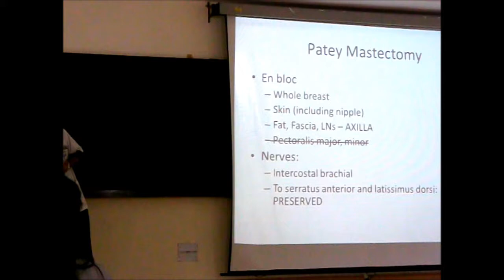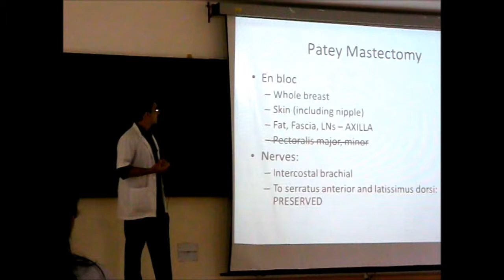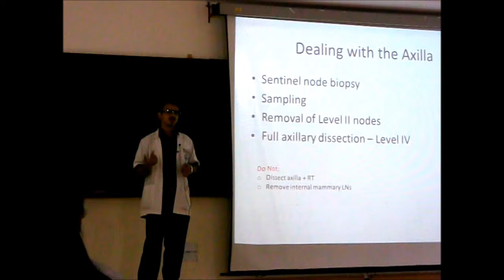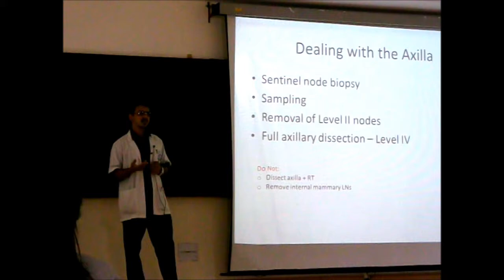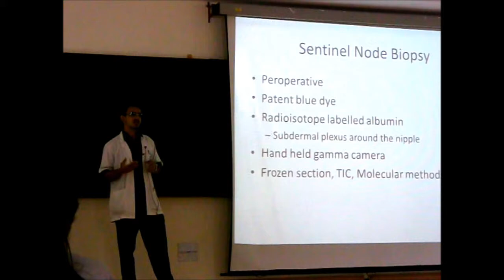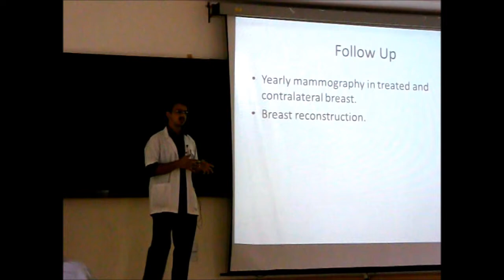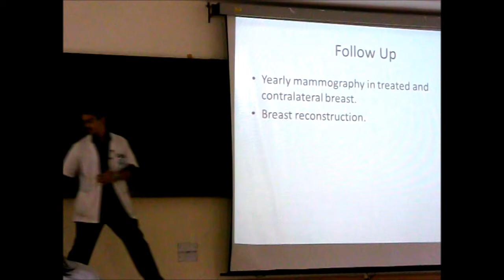Management of Breast Carcinoma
A short segment of the presentation I gave in college. The presentation has been prepared from Bailey and Love's Textbook of Surgery 26th Ed.

I have not mentioned Auchincloss technique of MRM which is the currently preffered method in which the pect. minor is not divided but just retracted to dissect the interpectoral group of nodes.

Hope this was useful :)